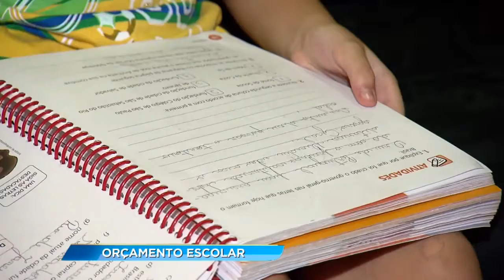GR - Orçamento escolar - 30-11-2016